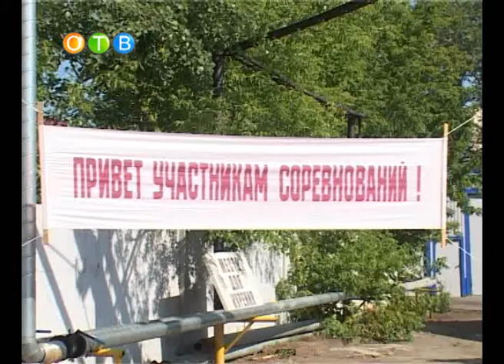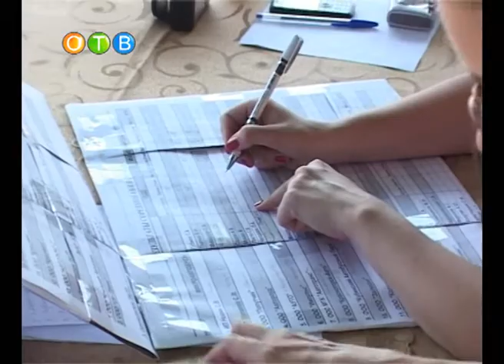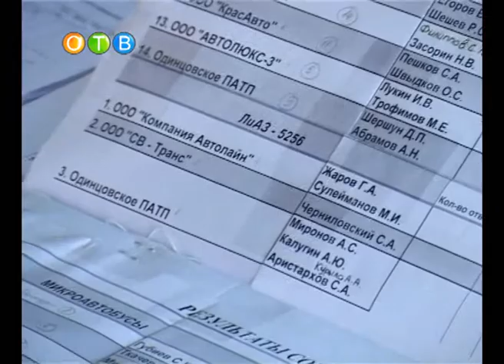Наши водители -- лучшие!.wmv